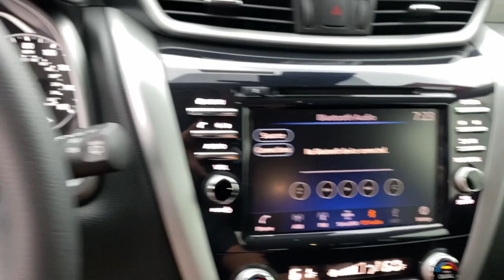2020 Nissan Murano Mckinney, Frisco, Plano, Dallas, Fort Worth, TX LN122239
Gun Metallic Used 2020 Nissan Murano S available in McKinney, Texas at Nissan of McKinney. Servicing the Frisco, Plano, Dallas, Fort Worth, TX area.

CARFAX One-Owner. Certified.brbrGun Metallic 2020 Nissan Murano S w/TechPkg 20/28 City/Highway MPGbrbr++Apple CarPlay and/or Android Auto++, Back-Up Camera, Rear Parking Sensors, Bluetooth for Phone, Alloy / Aluminum Wheels, Blind Spot Warning, Front dual zone A/C, High Beam Assist (HBA), Intelligent Lane Intervention (I-LI), Lane Departure Warning System, Pedestrian Automatic Emergency Braking (PAEB), Rear Automatic Braking (RAB), Rear Cross Traffic Alert (RCTA), Rear Sonar, Remote keyless entry, Technology Package.brbrAwards:br  * JD Power Initial Quality Study (IQS) Serving McKinney, Dallas, Fort Worth, Richardson, Frisco, Plano and DFW area! Great selection of Nissan cars, trucks, SUV and Van models for sale. Pre Owned cars, trucks, SUV, Van, Mini Van, available at Nissan of McKinney. Shipping available for customers outside the DFW Metroplex. Call today!